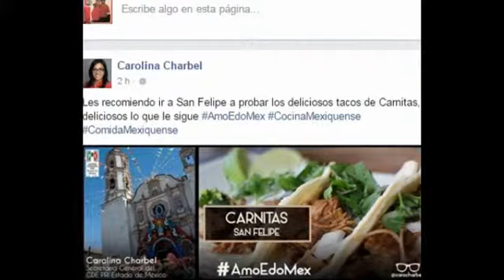Juntos Hacemos Más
San Felipe del Progreso